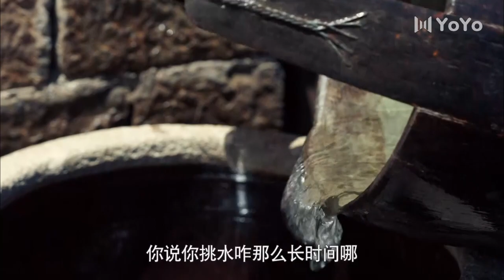日軍奸細深夜進村竟被村姑追著打，直接叫他腦袋開花⚡熱血抗日大劇⚡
⚡ 劇名：地道女英雄
⚡ 类别：戰爭 / 抗日/ 抗戰
⚡剧情简介：
 日軍圍剿掃蕩狼牙山根據地，冀中軍區損失慘重，面對追擊而至的鬼日軍，他們誓死不做俘虜，打光最後一顆子彈。季連長所幸大難不死。而常湘玉卻失踪，八路軍派楊爾俊楊木栓去找常湘玉。日軍也在找女八路，瓦窯堡村婦女在楊爾俊的媳婦棗花的帶領下，慢慢提高覺悟，以柳絮、棗花等婦女一起對抗日本鬼子，將藏兵洞改造成地道，開打地道戰，最終取得勝利。
大陸電視劇丨戰爭劇丨諜戰劇丨槍戰丨特工丨中國電視劇丨經典好劇丨經典劇丨好劇剪輯丨短視頻丨ChineseDrama丨CDrama丨美女特工丨美女殺手丨戰火丨美女戰士丨女隊長丨熱血丨軍事丨二戰丨諜戰 | 保衛戰